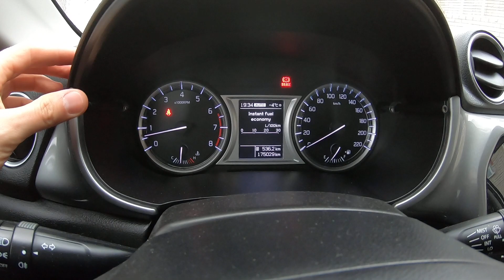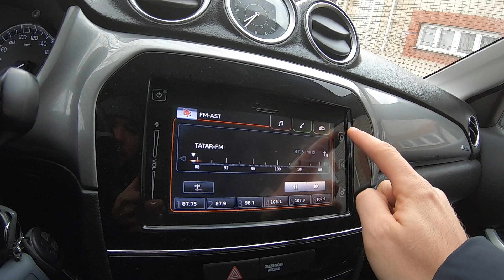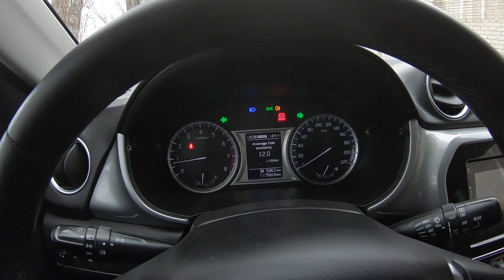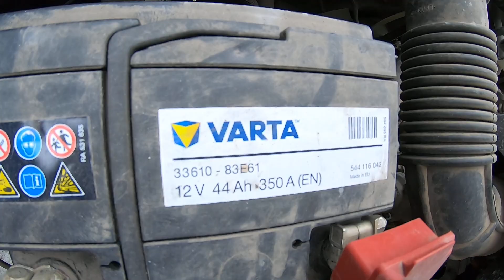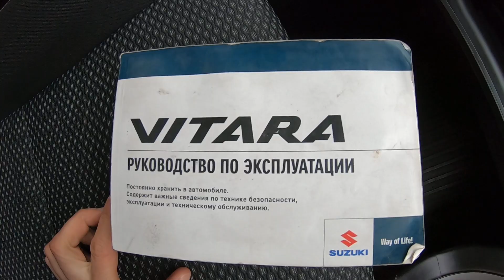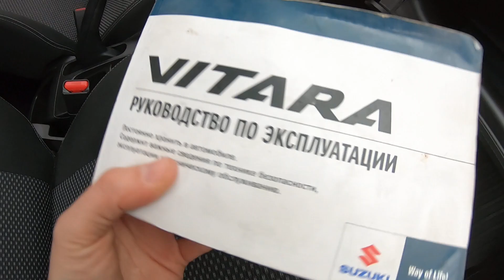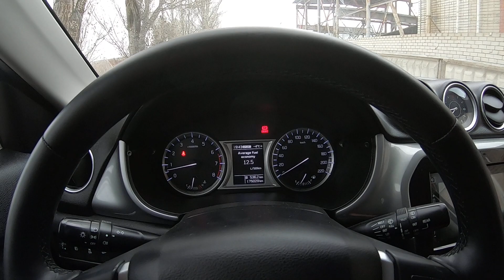SUZUKI VITARA POV TEST DRIVE